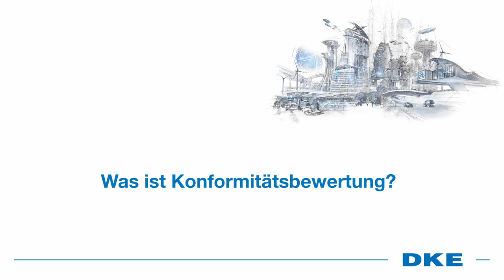Konformitätsbewertung: Was ist das eigentlich?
Konformitätsbewertung – einfach, verständlich und in aller Kürze erklärt. Konformität bedeutet mit anderen Worten „Übereinstimmung“. Die Übereinstimmung wird bei der Konformitätsbewertung im Hinblick auf Anforderungen geprüft, die von Gesetzen und in der technischen Umsetzung von Normen kommen. Produkte und Dienstleistungen sind wie ein Versprechen in Bezug auf bestimmte Eigenschaften (z. B. Qualität, Sicherheit, Kompatibilität, Interoperabilität etc.). Umso wichtiger ist es, dass dieses Versprechen auch eingelöst wird. Konformitätsbewertung liefert genau das!